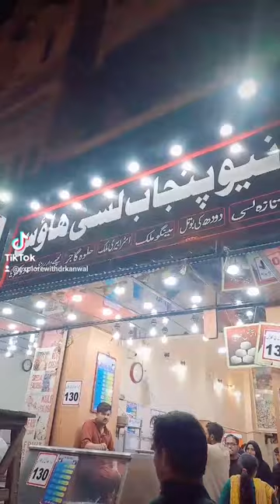Burns road ki sa🍹🥧🍦 horse cart ride# amazing food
Aslam o alikum everyone hope you all are doing well 💗,  enjoy kre mre sath burnroad ki sair also do watch my vlog till end ,hit the like button share and subscribe my channel ❤️